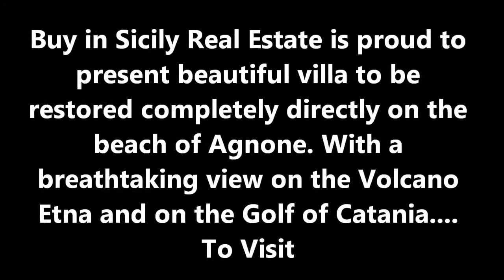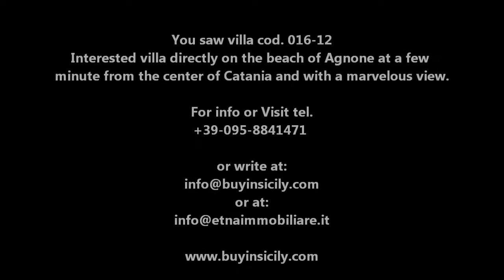video-villa-016-12 villa in vendita ad agnone villa for sale on the sea sicily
beautiful villa for sale with private access to the sea and a panoramic sea view. villa in vendita sul mare agnone catania siracusa